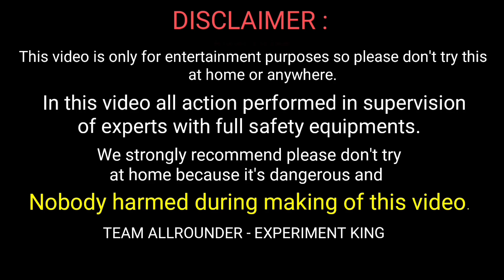Rocket in pepsi experiment || Diwali rocket in pepsi bottle experiment || Allrounder experiment